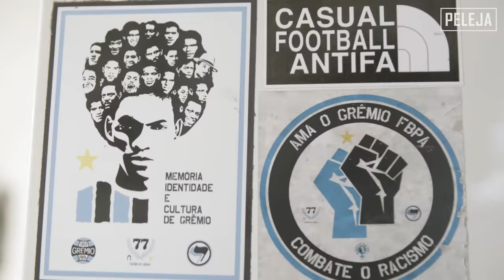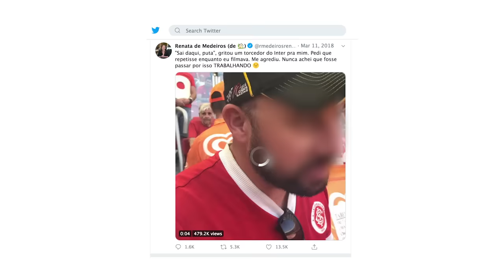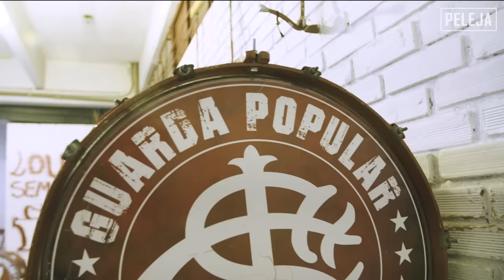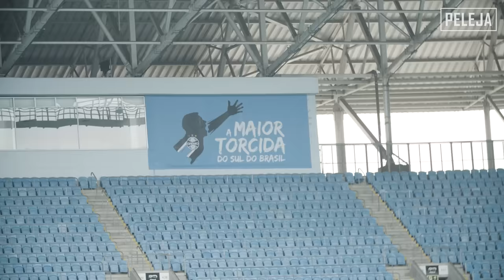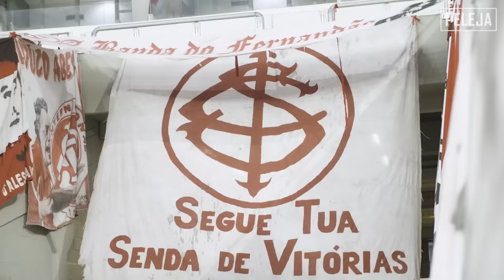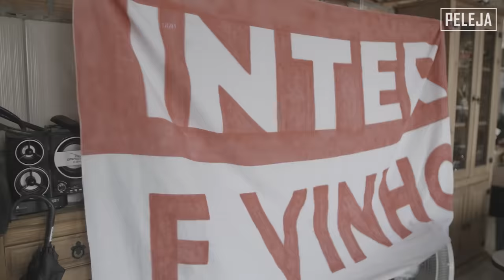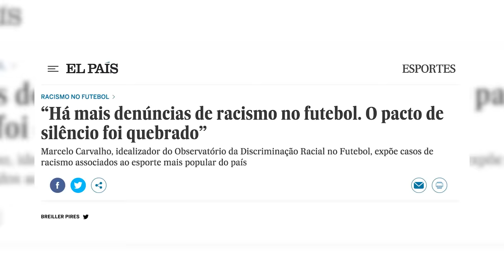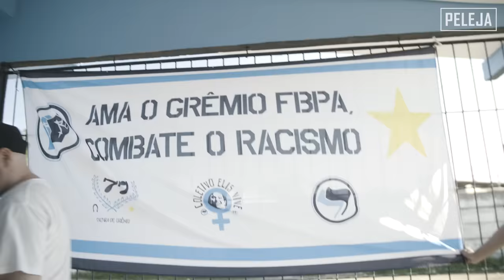É POR ISSO QUE ATÉ FOGO JÁ BOTARAM DURANTE O GRENAL | Rivalidades 01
Rivalidades PELEJA - Episódio #01 - Grenal

Direção e Roteiro: Murilo Megale
Produção e Arte: Antonio Pacheco
Direção de Fotografia: Eduardo Rosa
Operador de Áudio: Diego Bertini
Edição: Victor Santorsa
Mixagem de Áudio: Ygor Ferreira
Motion: Lucas Vieira

Agradecimentos:
Assessoria da Arena do Grêmio
Casa de Cultura Mário Quintana
Complexo Vila Flores
Brechó do Futebol